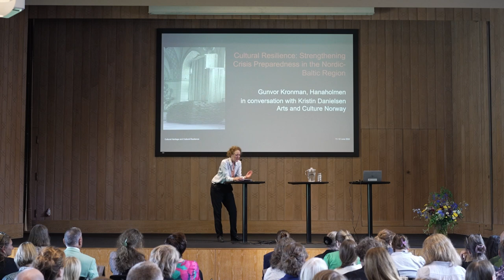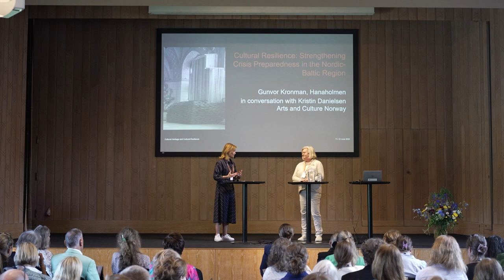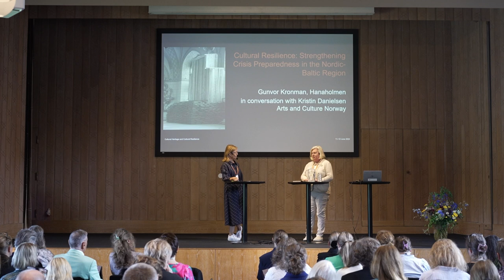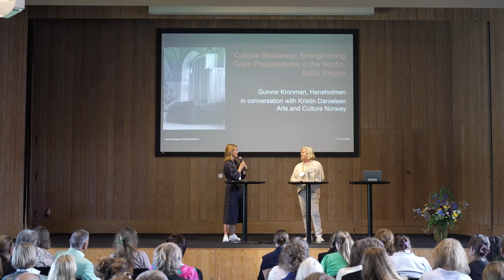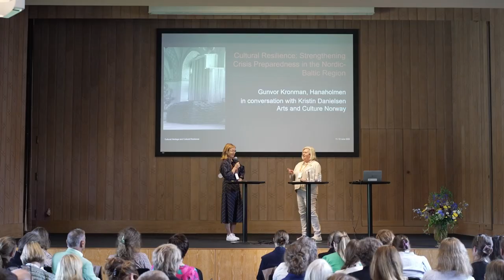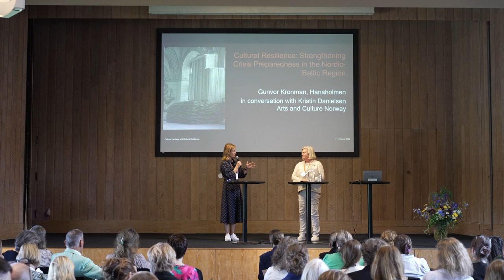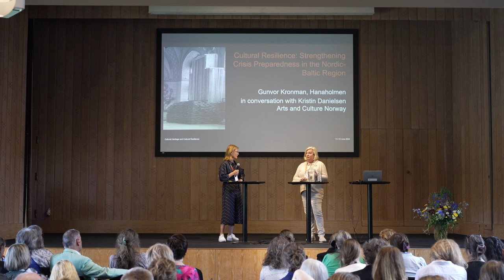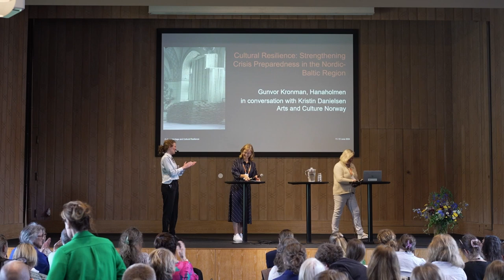Nordic-Baltic Conference 2024: Strengthening crisis preparedness in the Nordic-Baltic region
ultural resilience: Strengthening crisis preparedness in the Nordic-Baltic region: Gunvor Kronman, Hanaholmen – Swedish-Finnish Cultural Centre in a conversation with Kristin Danielsen, Arts and Culture Norway